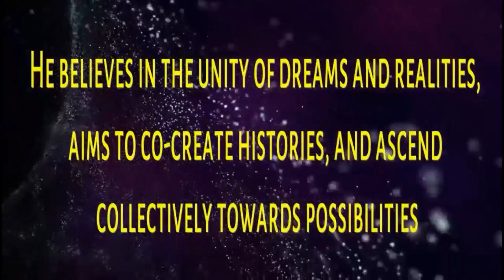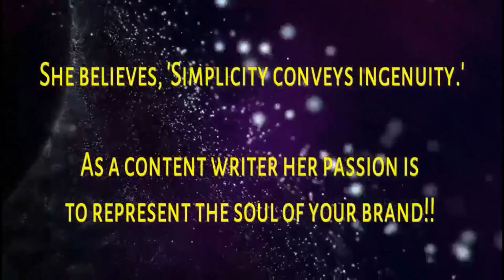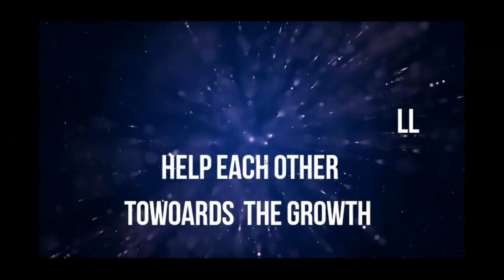LC Episode 0133 - "AatmNirbhar Leader for AatmNirbhar Bharat" 💼👥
🤔 Ever wondered what qualities define an 'AatmNirbhar Leader' in today's dynamic world?? 🤖

🔍 Discover the traits that define an 'AatmNirbhar Leader' and their role in shaping India's self-reliance journey.

🌟 Join us for today's LC EPISODE 0133 of Leaders Connect 360 as we explore the topic "AatmNirbhar Leader for AatmNirbhar Bharat" 💼👥

📅 Date: Today 15th November 2023 Wednesday
⏰ Time: 6.30pm to 7.15pm IST
🎪 Venue: Zoom live

🎯With Our Guest of Honour
Dr. Dr. Anshul Dhingra
Founder - SMEe Centre Of Excellence

🎯Panel Discussion Leader
Ms. Rashmi Jaswal
Founder - Research Eye

🍹Topic on "AatmNirbhar Leader for AatmNirbhar Bharat"

🚀 Don't miss the insightful panel discussion of Dr. Anshul Dhingra and Ms.Rashmi Jaswal.

Leaders Connect 360 is an Online Leadership Community, where Every Week Wednesday from 6:30 pm to 7: 15 pm IST ( ZOOM LIVE), we invite a Top Management Leader  from a Reputed Corporate Company to share about the Solutions for real time challenges on Leadership.

Also, Every Month last Wednesday we Network with Like minded Professionals from Corporate Companies (Different Industries), to help each other grow with their NOEL. (Needs, Offers, Experience & Learnings.)

Learning + Networking = Leaders Connect 360

Every 3 Months Once we also meet Offline at Various Locations in India ( Chennai, Bangalore, Mumbai, Delhi, Hyderabad, Ahmedabad) in any of the 5 Star Hotels where all the corporate leaders meet to Help, Support & Share Ideas for each others Growth.

If you look forward for a Constant Growth in your Career then both Continuous Learning & Consistent Networking is the key.
Powerful Leaders Learn Continuously, Network Consistently & Grow Constantly.

JOIN  US to Learn from Leaders, Network with Leaders, Grow with Leaders and Create More Leaders. 😊😊 - A CSR initiative by BIJA Training & organized by The Mask Leadership to Learn from Top Management Leaders and Network with Like Minded Professionals who are Committed for Constant Growth.

We Trust in Leaders Creating more Leaders.